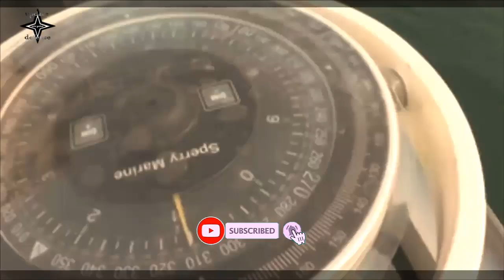Taiwan Navy Receives Tuo Chiang class Stealth Corvette!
Taiwan Navy took delivery of its Tuo Chiang-class stealth corvette on Tuesday.
Taiwan launched the first Tuo Chiang-class corvette named Ta Chiang in Yilan county in December.
Republic of China Navy (ROCN) has received Ta Chiang, the improved stealth multi-mission corvette. Ta Chiang’s versatility and asymmetric capability will be put to good use by our sailors to protect our country, Taiwanese Ministry of Defense said.
Dubbed aircraft carrier killer, the corvette is heavily armed. According to local media, the corvette has a displacement of 685 tons; and is loaded with Sea Sword II anti-aircraft missiles, eight subsonic Hsiung Feng II (HF-2) anti-ship missiles, eight supersonic Hsiung Feng III (HF-3) medium-range missiles, one Phalanx close-in weapons system (CIWS), two 12.7 mm Browning M2HB machine guns, and two Mark 32 Surface Vessel Torpedo Tubes.